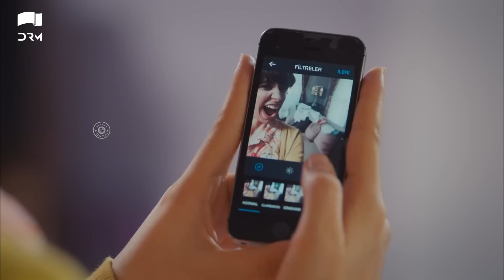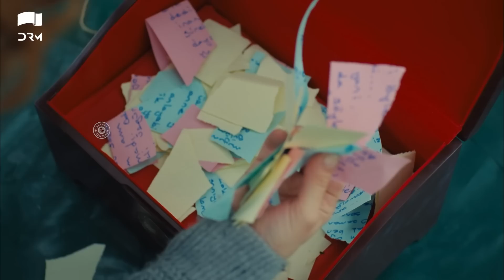Teri Meri Love Story | Episode 57 | Turkish Drama | Can Yaman l In Spite of Love |Urdu Dubbing |QE1Y